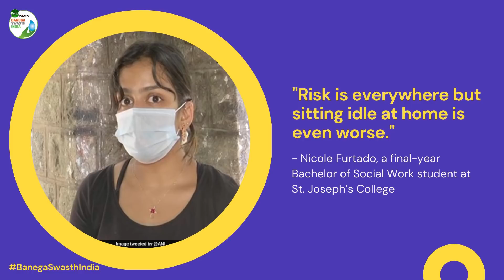COVID Warriors: Bengaluru Cousins Help Bury People Who Died Of COVID-19